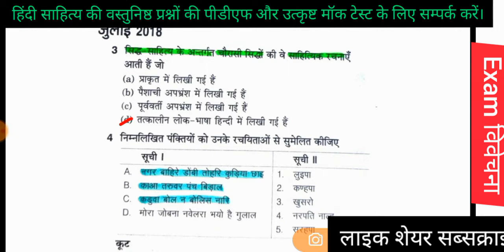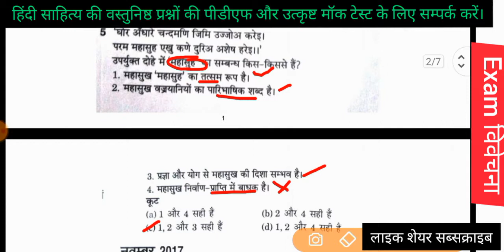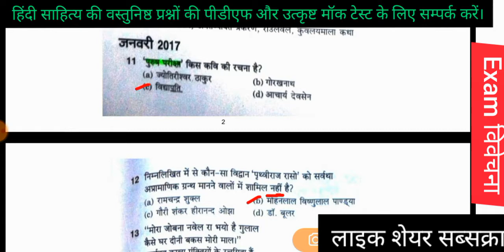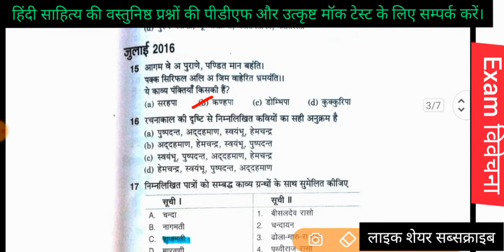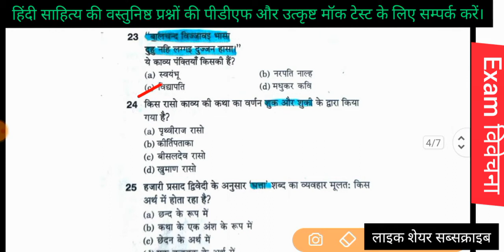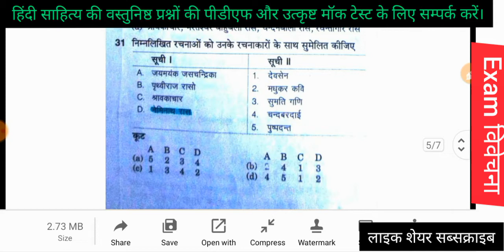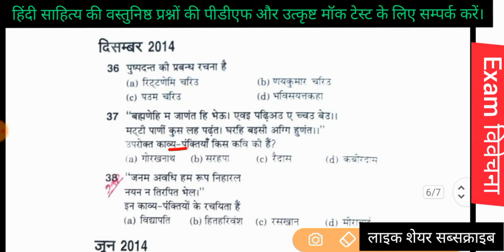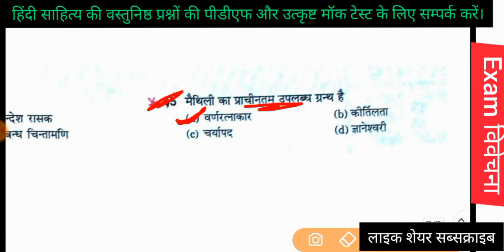हिंदी साहित्य के 50 वस्तुनिष्ठ प्रश्नों का मॉक टेस्ट,LTCommission,हिंदीसहित्यके 5000 प्रश्न,Part-23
50 वस्तुनिष्ठ प्रश्नों का टेस्ट, मॉक_टेस्ट_3_LT_Commission, हिंदी सहित्य के 5000 प्रश्न, Part-23